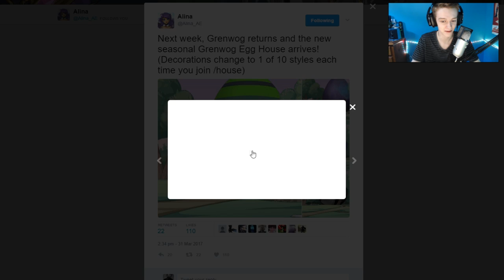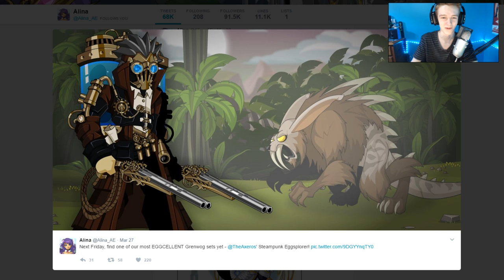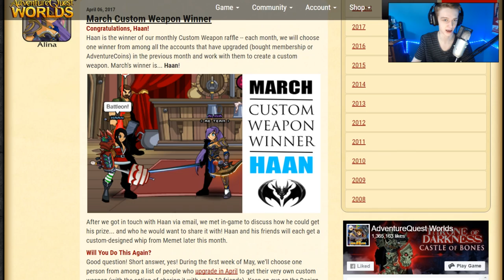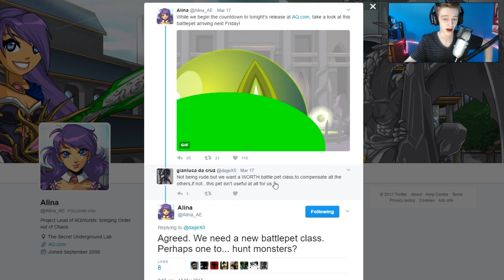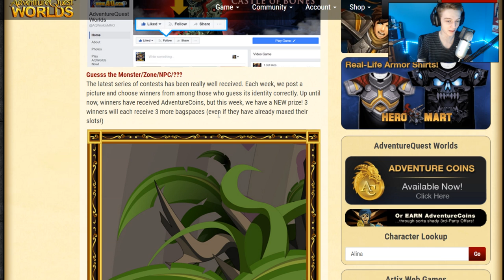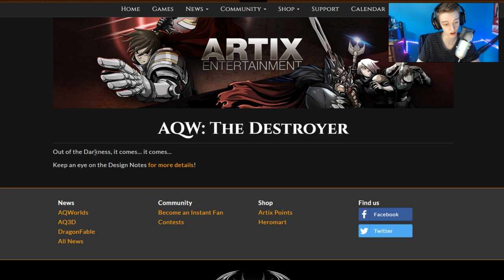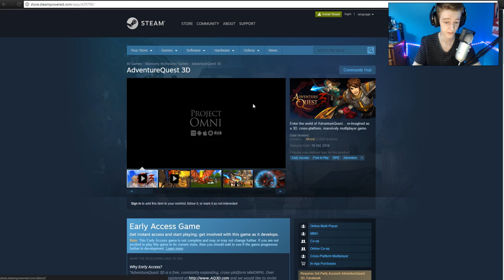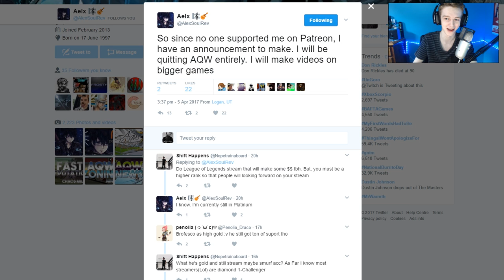NEW BATTLEPET CLASS!!! AQW AdventureQuest Worlds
Checking out All of the NEW stuff happening in AQW including A New Battle pet class! New Event and MORE!